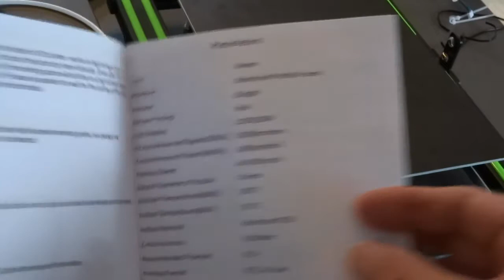Imprimante 3D ANET E10 de Gearbest, etape2 assemblage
Cette vidéo ne présente que l'assemblage, d'autres vidéos présentent les autres étapes de test et évaluation...
Je vous conseille les astuces qui sont dans mon article avant d'assembler...